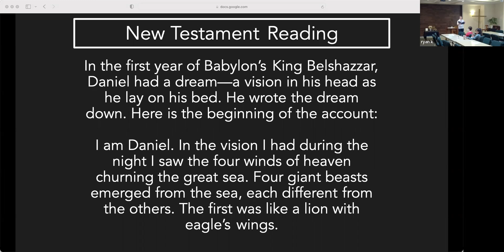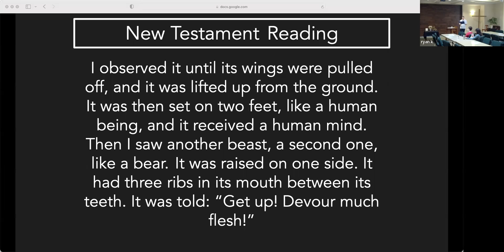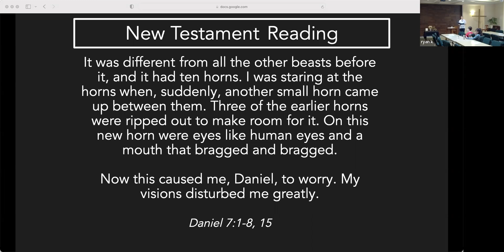The Book of Daniel: Series Introduction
Ted Howard - 08/14/22 - Daniel 7:1-8,15